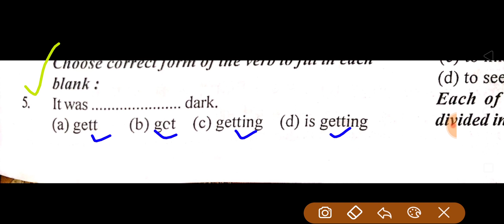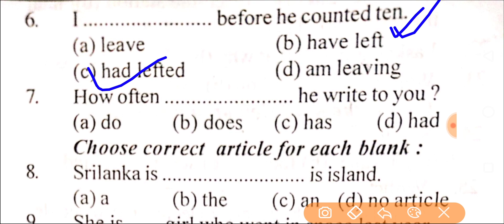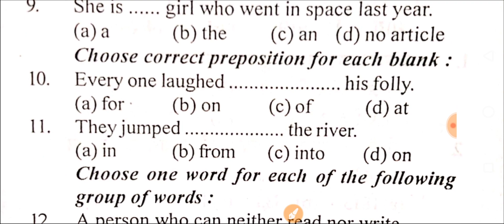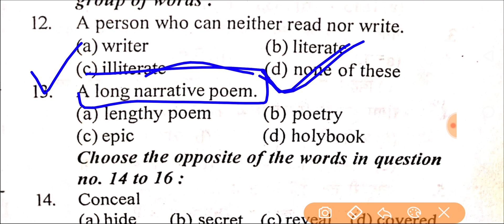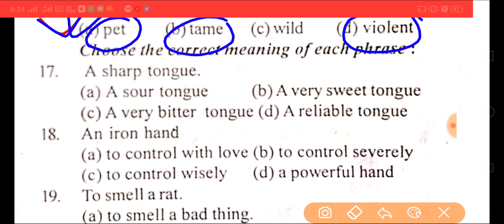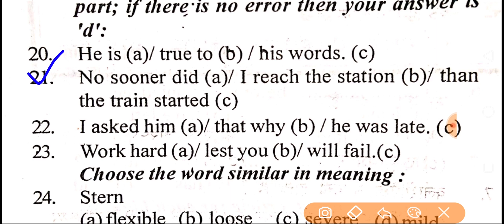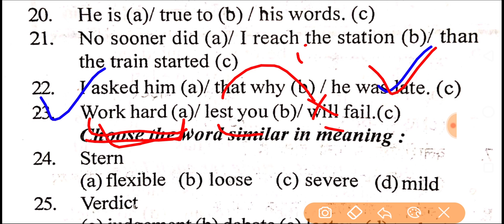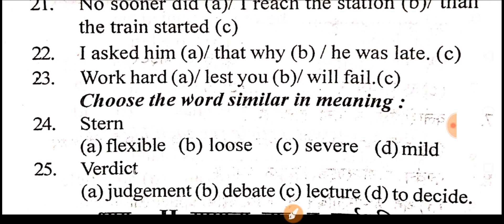Indian Air Force x y group practice set-10 important Practice set for airforce and navy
englishpracticeset-10

importantpracticesetof Physics
PracticesetforairforceX group
AirforceandNavypracticeset physics

Welcome everybody on IAf choice YouTube channel
This is Karan Singh
You can contact our team
● you can watch here adaptability test first and second Video
●you can watch here English grammar Video
● you can watch here Indian Air Force xy group math video